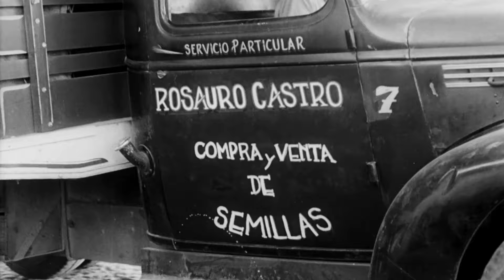Rosauro Castro (1950) | Clásicos de APLAUSO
Rosauro Castro (1950)
Pedro Armendáriz, Carlos López Moctezuma, María Douglas, Arturo Martínez, Mimí Derba, Enriqueta Reza, Antonio del Puerto, Rogelio Fernández, Isabel del Puerto, Conchita Gentil Arcos, Ignacio Villalbazo, Agustín Fernández, Salvador Godínez, Chel López, Aurora Segura

La muerte de Cardoza, candidato a presidente municipal de un pueblo y enemigo del cacique Rosauro Castro, lleva al licenciado García Mata a emprender una investigación. Al llegar se da cuenta de que el pueblo entero, incluyendo al presidente municipal, vive atemorizado por el cacique y que solo la venganza logrará poner fin a las injusticias cometidas por Rosauro Castro.